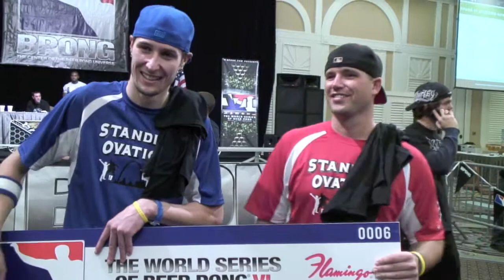World Series of Beer Pong VI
The final game of the World Series of Beer Pong was played at Flamingo Las Vegas on Jan. 4, 2011. Standing Ovation took the top prize of $50,000. The Pulse of Vegas blog was there!